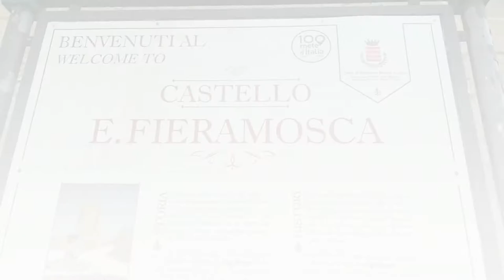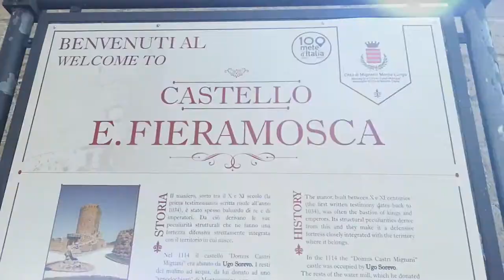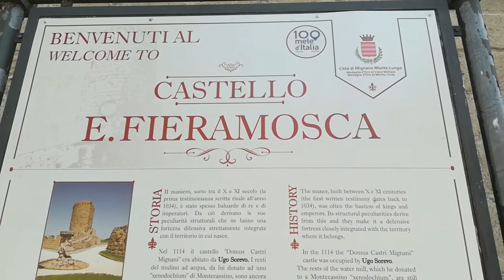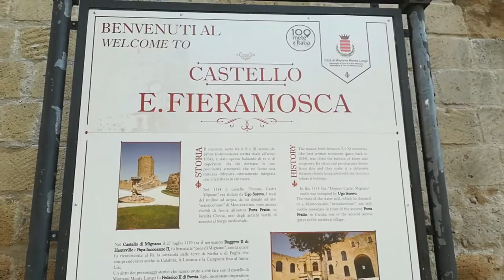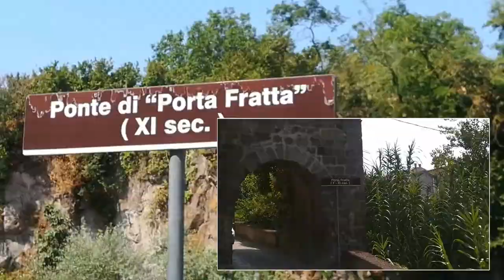Road Trip 🚘 Mignano Monte Lungo / Castelo Medieval / Muralha / Reserva Natural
Oi gente o video de hoje é mais um passeio de carro, um road trip 🚘 na cidade de Mignano Monte Lungo, visitamos o Castelo medieval de Fieramosca totalmente restruturado, vimos tambem a ultima porta da muralha que cercava o BORGO, fomos tambem na reserva natural preservada pela comune da cidade. Muita diversao e aventura, espero que gostem!! 😘

Obrigada 😘

DISQUE 100